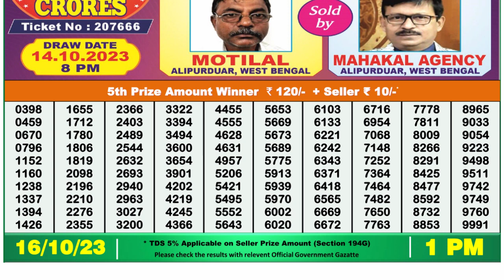Nagaland Lottery Sambad Live 1pm 16.10.23